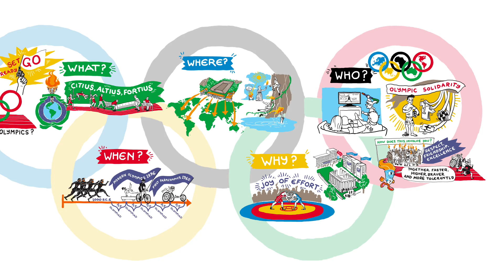Olympiakasvatus – Tunnetko olympiakisat?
Suomen Olympia-Akatemia edistää olympialiikkeen eettisiä ja kasvatuksellisia arvoja.

Video: Tussitaikurit Oy